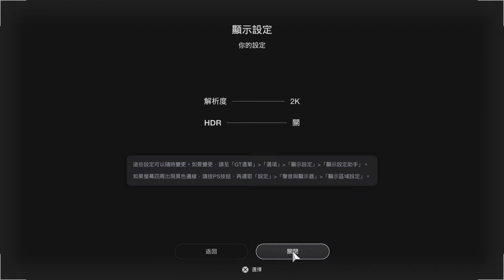GT 7 SPECIAL EDITION PS4 AND PS5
Finally can play and go live!